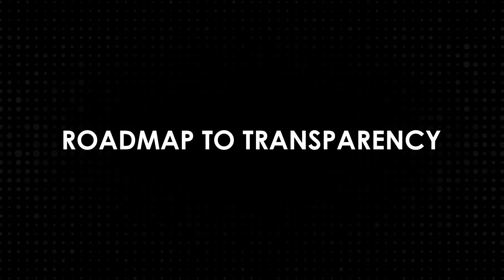SPHERE ESG event 2021: Roadmap to transparency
You are all aware of the climate emergency and the opportunities offered by the ecological revolution. In the jungle of investment approaches, indices and providers available, we want to give you some light.